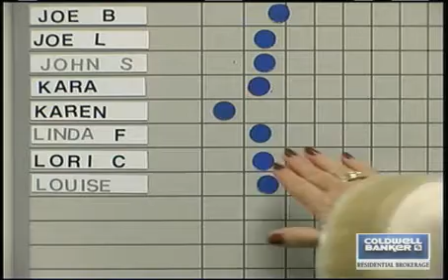Lori Carreiro Video Resume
We would like to introduce Lori Carreiro of the Coldwell Banker Residential Brokerage Sales Office in Franklin, MA. Please enjoy the video.